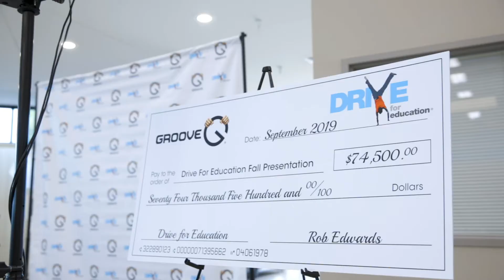Customer Satisfaction | Groove Auto